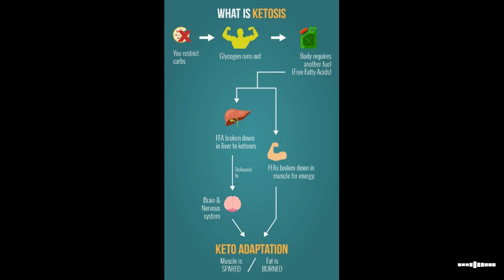Adding a new study to my day to day study of scriptures